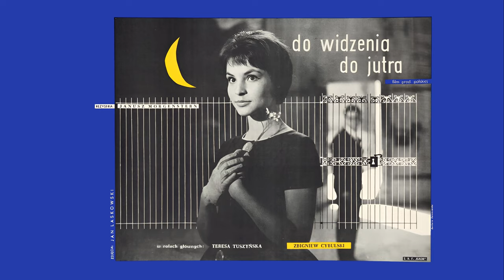Krzysztof Komeda - Goodbye, See You Tomorrow (Soundtrack)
Track listing:
0:00 Main Title / Jacek at the Piano
2:45 Hand Puppet Show 1
4:34 Hand Puppet Show 2 (Arlequin)
7:01 Czerwone róże
8:09 Main Title (Whistling)
8:55 End Title

Composer: Krzysztof Komeda and Józef Zawadzki (Track 4)
Lyricist: Jacek Fedorowicz (Track 4)